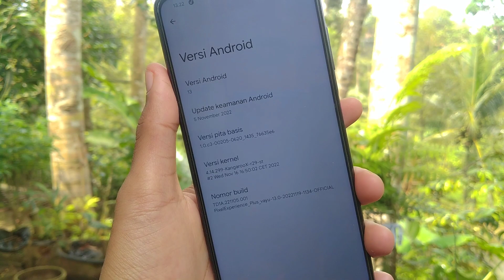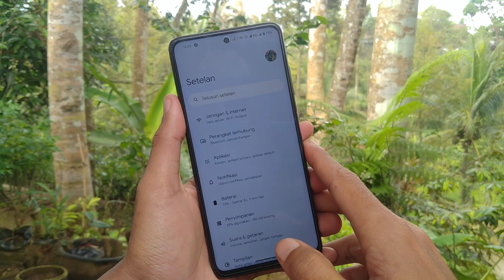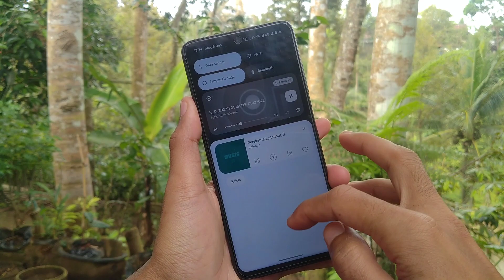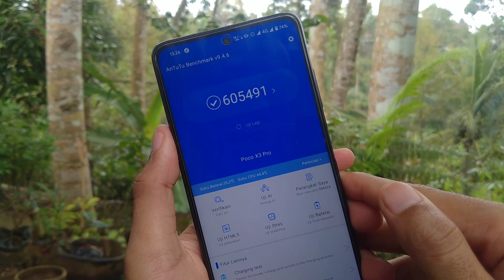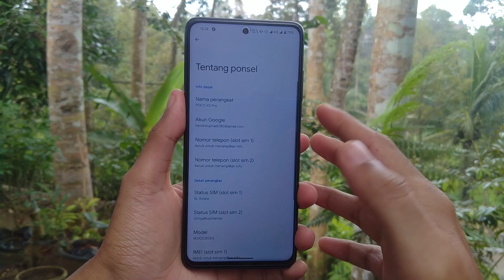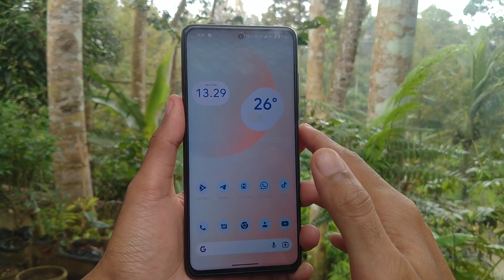Pixel Experience Plus Android 13 - Poco x3 Pro !!!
• Cara pakai utk penggunaan awal, dari Custom ROM ke Custom ROM lain:
  - Reboot recovery
  - Flash ROM
  - Reboot system
HOW TO FLASH AND DECRYPTED ANY MIUI ROM
CREDIT: omtiooo
Warning: ❗
Persipapan:
How to flash:
1. Reboot to Recovery
2. FLASH ROM MIUI (apapun itu)
3. FLASH Magisk.zip (wajib flash dan bebas versinya)
4. FLASH systemrw_1.32_flashable.zip
5. Reboot to recovery (lagi)
6. FLASH kihonataDFE.zip
7. Format data (wajib pake yg posisi encrypted atau pertama kali flash jamu)
8. Reboot system
9. Enjoy!
Catatan:
Jadi langkah langkah yang harus dilakukan ketika mau mengganti custom rom :
1. Sayarat wajib Sudah UBL
2. Sudah terpasang TWRP
• Cara Instal Rom
1. Wipe chace/dalvik,Data. / Format data.
2. Instal Fw
3. Instal Rom
4. Kalo mau Root Instal Magisk. ( Kalo gak mau Root gak perlu instal )
PixelExperience | OFFICIAL

Maintainer: @Bagualisson

Device: Poco X3 Pro (vayu/bhima)
Android Version: Android 13
Build date: 19/11/2022

Changelog:
• Updated new Dirac and UI improvement
• Dirac is now working with BT and 3.5mm devices
• Added AUX Cameras for Aperture (stock camera)
• Updated FP and Desc Build to MIUI 13.0.5.0.SJUMIXM

Notes:
• OSS based
• Include GApps
• Firmware: any version
• SELinux: Enforcing
• SafetyNet: should Passed
• Don't PM Dev. Report bug on @BagualChat

• Licence: You're free to use this song in any of your videos, but you must include the following in your video description (Copy & Paste): Song: Leomind - Faded (Vlog No Copyright Music) Music provided by Vlog No Copyright Music.

Miui eu poco x3 pro,poco x3 pro,poco x3 pro miui 13,customrom miui go plus poco x3